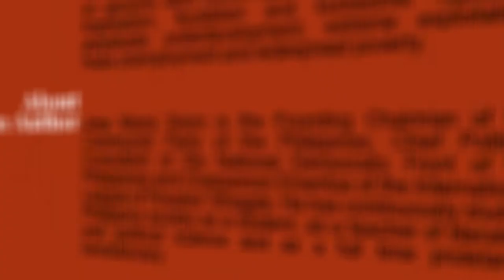Jingle for Sison Reader Series Book 3: Critique of Philippine Economy and Politics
Where to buy Sison Reader Series Book 3:  Critique of Philippine Economy and Politics

Hard copies available at Popular Bookstore and La Solidaridad Bookstore